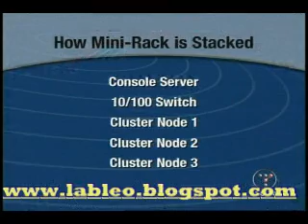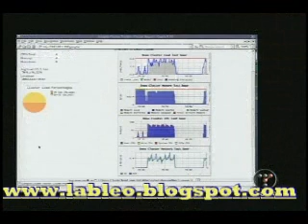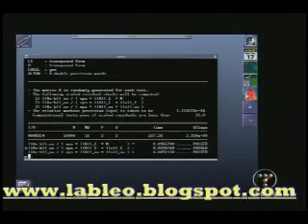Unix BSD FreeBSD Clusters TechTV 2003 -